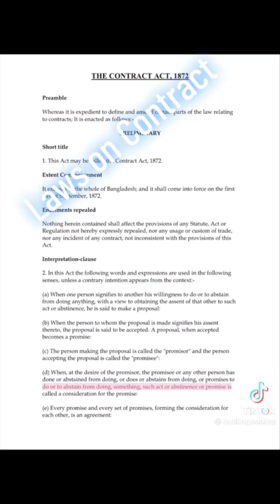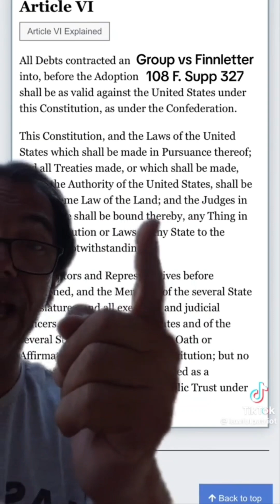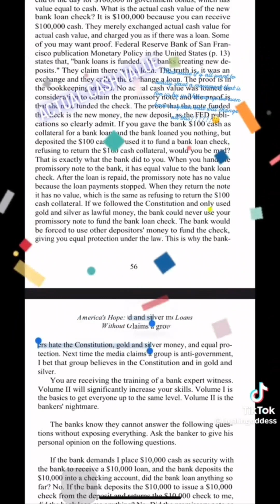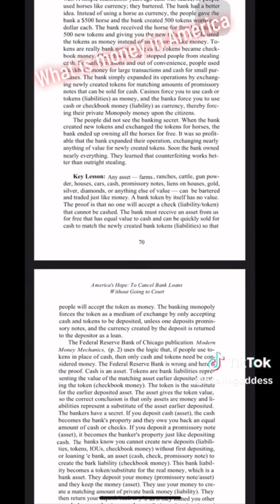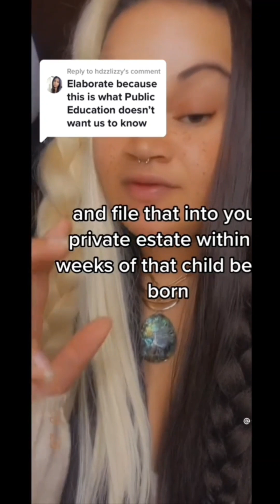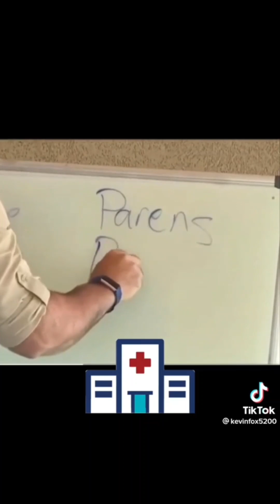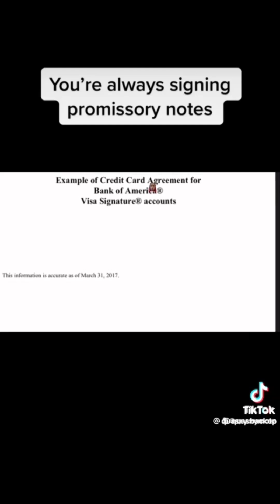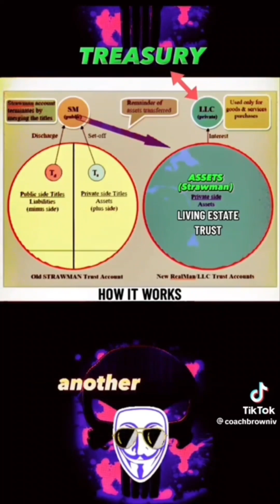Expose the fraud;Promissory Notes have essentially been stolen; Contract Law